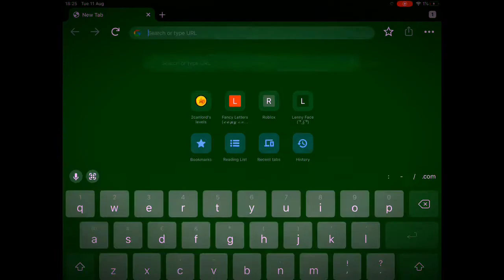How to get free robux in under a minute!!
there happy? I did not rick roll you